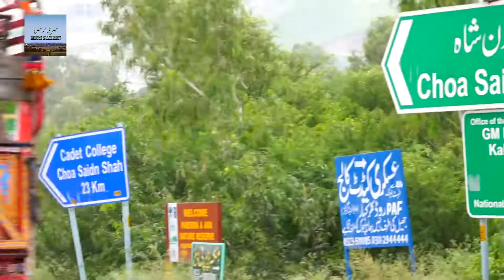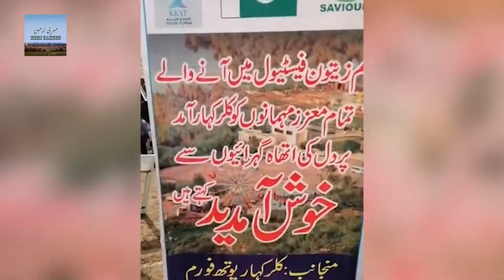The fifth National Olive Day was Celebrated in Pakistan || Meri Zameen